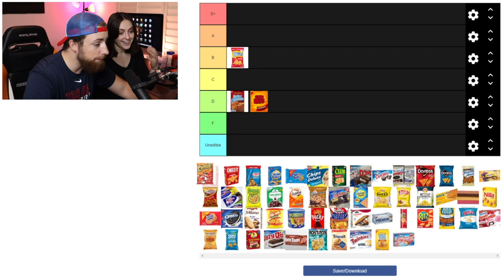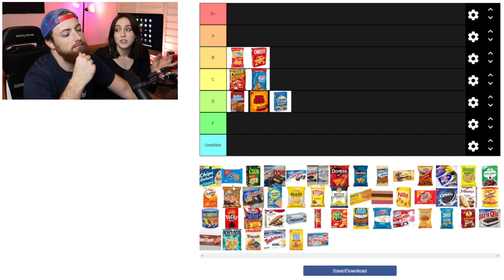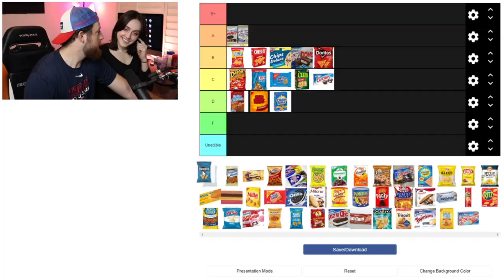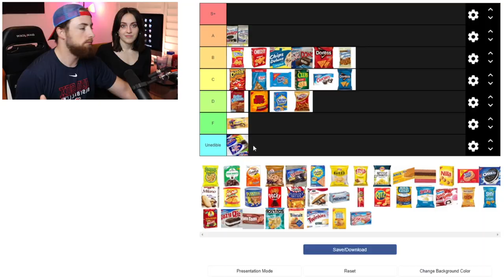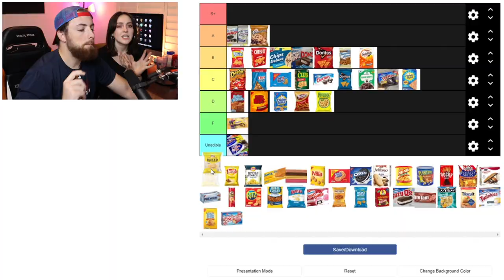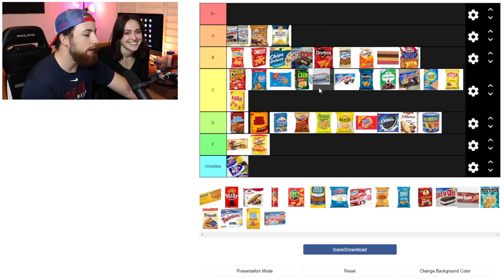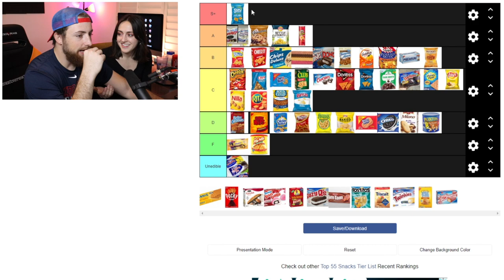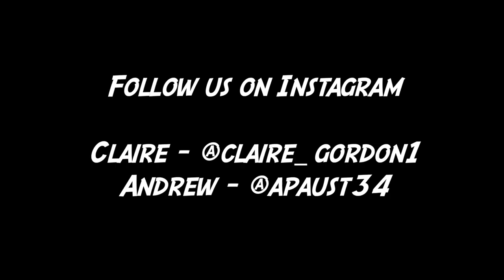RANKING THE BEST SNACK FOOD! (Tier List)